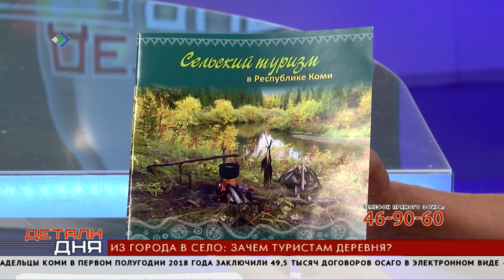Детали дня. Из города в село: зачем туристам деревня? 03.09.18.